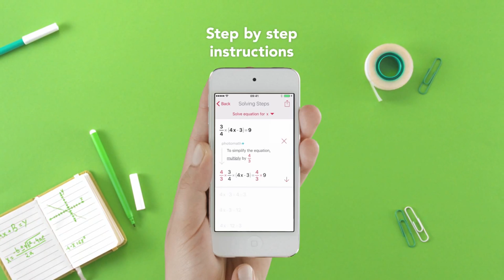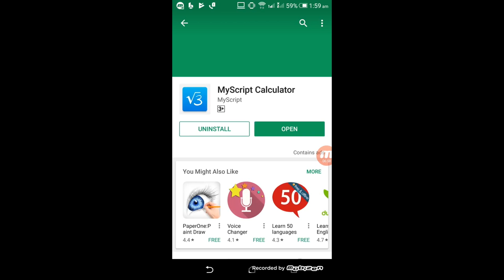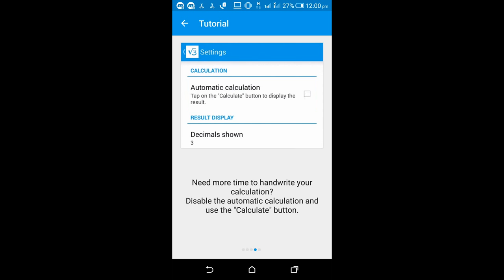Solve maths using your smartphone instantly |3 Amazing apps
This video guides you about 3 amazing apps that Solve maths using your smartphone.

Credit:
The credit for the portion of the video from 00:00:02 hrs to 00:00:30 hrs goes to video from microblink channel posted under the licence creative commons with reuse allowed

The credit for the portion of the video from 00:00:31 to 00:00:49 hrs goes to video from photomath channel posted under the licence creative commons with reuse allowed